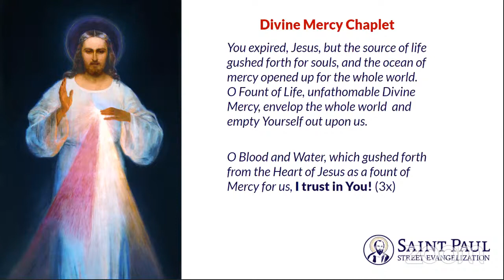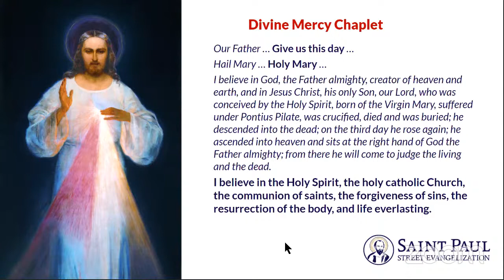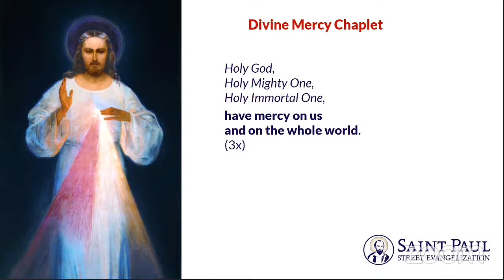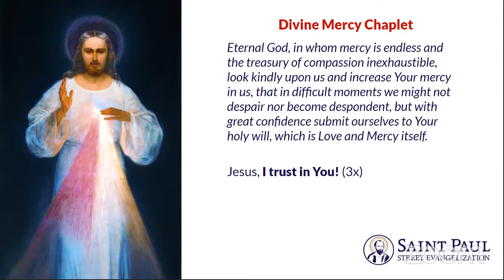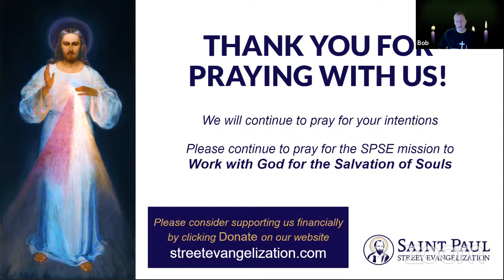Pray the Divine Mercy Chaplet with us! Add your prayer intentions in the comments.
Please join us at 3pm to pray together for all of the St. Paul Street Evangelization team leaders, missionaries and evangelists along with the intentions of all those we have evangelized.